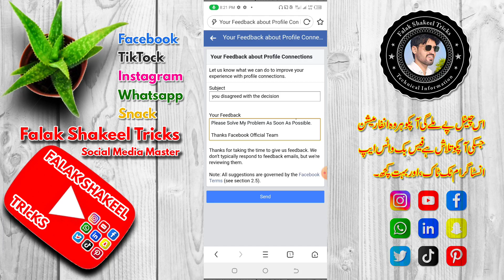you disagreed with the decision facebook account | How To Solve Facebook disagreed with the decision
how to solve you disagreed with the decision facebook

how to solve you disagreed with the decision

facebook disagreed with the decision fb

how to solve you disagreed with the decision facebook problem

how to solve you disagreed with the decision facebook 2022

how to solve you disagreed with the decision facebook english

how to solve you disagreed with the decision facebook tamil

Subject:
you disagreed with the decision

Appeal:
Hello Facebook Review Team,
Sir Facebook Links is Not Working, Sir My Facebook Account is Suspended.I Submit My Suspended Facebook Account Recovery Appeal. But I Received No Response From Facebook Team. Now Sir 30 Days is Completed. Sir My Facebook Suspended Account Faced You Disagree With Decision Problem. You Account Will Be Permanent Disabled. Sir Please I Request To Please Solve My Problem As Soon As Possible.

Thanks Facebook Official Team